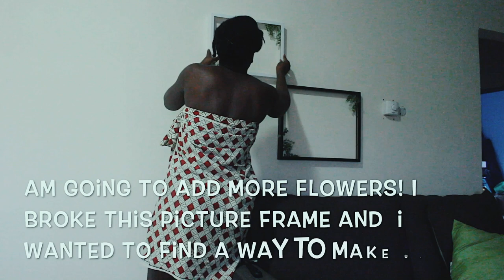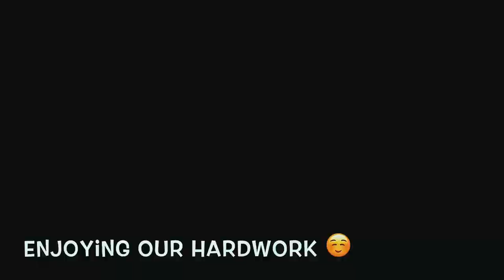WHY YOU CAN'T MOVE TO GHANA AND GHANA DURING THE LOCK DOWN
Hi guys,
In this video I share with you how my life has been during the lockdown period here in Ghana as well as things that might be stopping you from moving to Ghana.
I hope you enjoy and find it helpful.